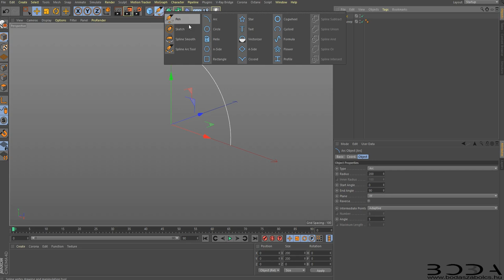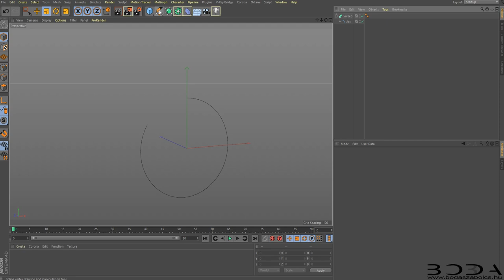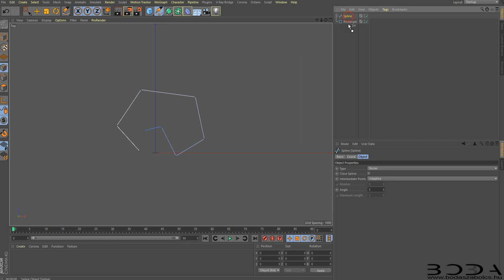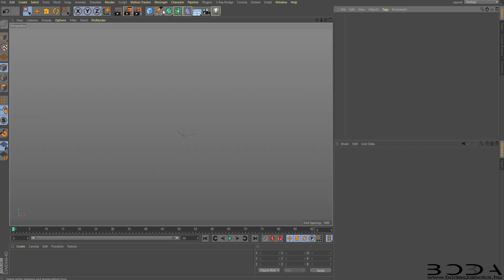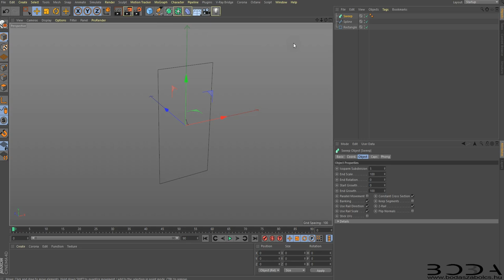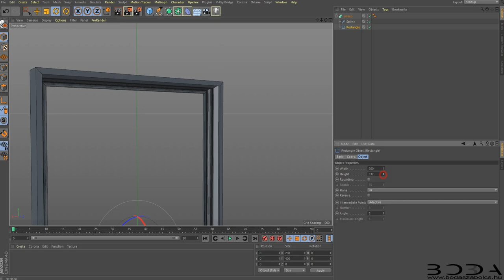Cinema 4D Tutorial #7 - Sweep Nurbs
How to use sweep in cinema 4D
Cinema 4D R19 tutorial for beginners